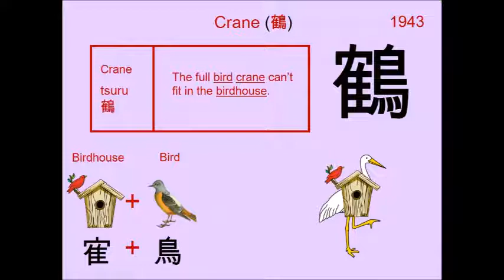Chinese Character 鶴 Crane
1943. 鶴 Crane : Japanese Kanji (Chinese character) composed of:
寉 Birdhouse = ( 宀 House + 隹 (Short Tailed) Bird )
Radical : 鳥 Bird

Readings
Kun: つる
On: カク

Phonetic: ? (?)

crane, stork